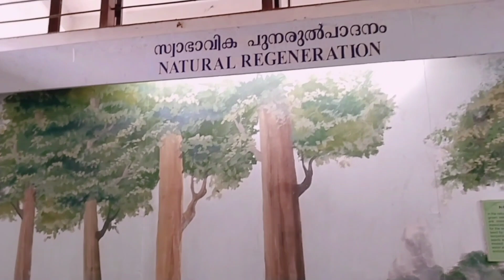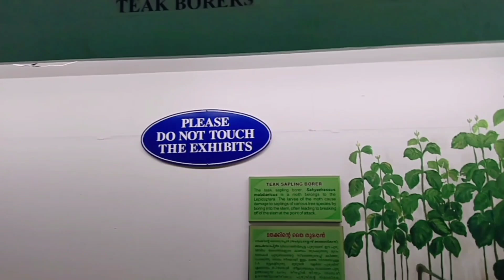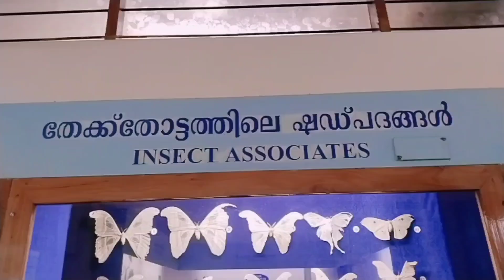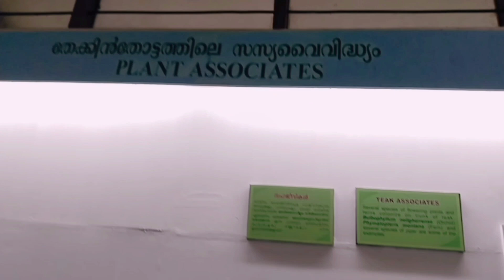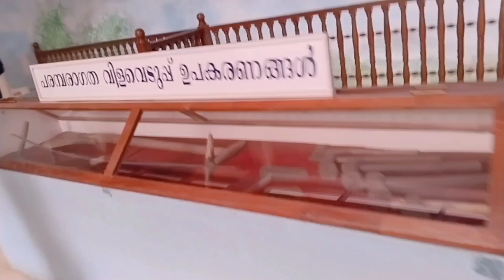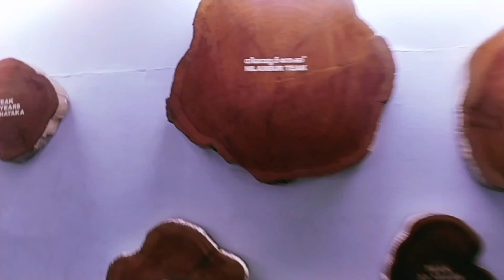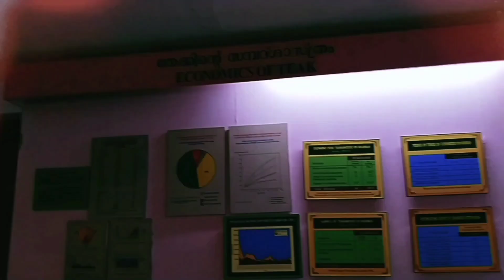നിങ്ങളെ അൽഭുദപ്പെടുത്തും.. തേക്ക് മ്യൂസിയം@Bismi vlog#@ തേക്കിന്റെ രാജാവ്..💪👌